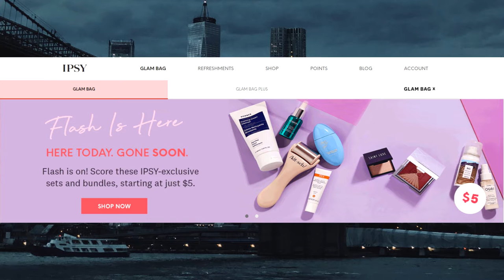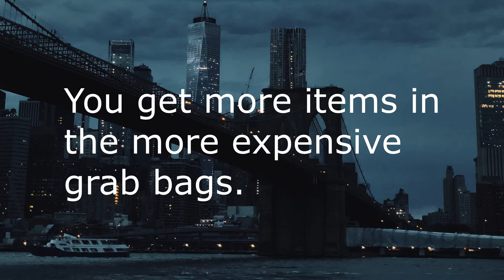IPSY Grab Bag UnBoxing #1